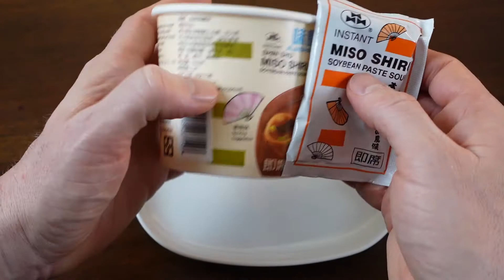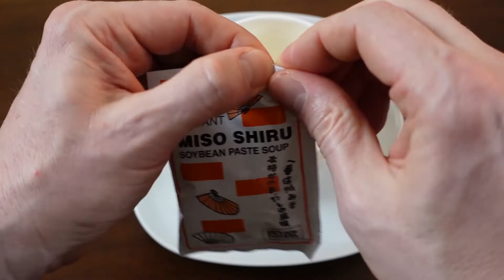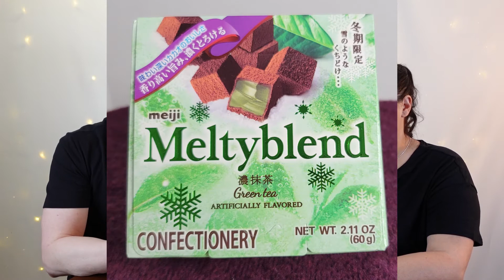TRYING JAPANESE SNACKS Bought In The USA! Americans Try Japanese Snacks and Candy!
It's a Japanese Snack Birthday Celebration! A viewer sent us a a HUUUGE box of Japanese treats that were bought in an Asian store right here in the USA! Ever wonder what awesome (and possibly weird) snacks you can buy locally? Well we have a bunch and we tried them all!  From Instant Miso soup to Matcha Candy, it's going to be a wild ride! Cheers.